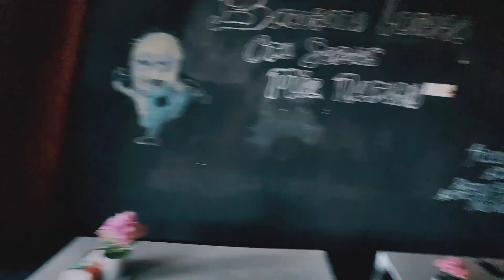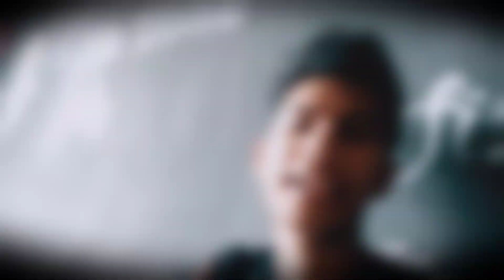Nge VLOG!!! Digangguin sambil gajelas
Vlog ini cuma untuk mengabadikan momen saat produksi foto dan video selama sambil bekerja selang waktu!!!

Shot
editing

a vlog travel
a vlog synonym
vlog a day in my life
vloger a bloger
vlog a new york
vlog baim wong
vlog billy
vlog baim wong dan paula
vlog bahasa inggris
vlog billy syahputra
vlog bcl
vlog bahasa indonesia
vlog bts
b vlogs
b vlogn
vlog b.inggris
mona b vlogs
cardi b vlog
vlog b roll
vlog b.v
mattyb vlogs
vlog citra kirana dan rezky aditya terbaru
vlog cahyaniryn
vlog camera
vlog cahyaniryn terbaru
vlog citra kirana
vlog competition
vlog ciki terbaru
vlog cinta kuya
c vlogs merch
c vlogs
c vlogs stickers
vlog c
elvia c vlog terbaru
vlog c'est quoi
vlogmas c'est quoi
vlog c quoi
vlog dewi hughes terbaru
vlog deddy corbuzier
vlog dory harsa
vlog dinda hauw
vlog didi riyadi
vlog dari jendela smp
vlog deddy corbuzier terbaru
vlog daffa gita
vlogs live tv
vlog dehakims
plan d vlog
vlog d'alex
vlog d'aout lena
vlog d'aout
vlog d'aout lena situation
vlog d'entreprise
vlog editor
vlog el rumi
vlog editor for vlogger
vlog edukasi
vlog evan marvino
vlog exo
vlog editor pro apk
vlog editor pro video beauty filter sticker
e vloge za vse
evlogia
e vloge
e vloga študenti
e vloga za vzdrževane družinske člane
e vloga za uveljavljanje pravic iz javnih sredstev
e vloga za izredno denarno pomoč
e vloga za otroški dodatek
vlog felicya angelista
vlog febby rastanty
vlog fomalhaut zamel terbaru
vlog farida nurhan terbaru
vlog felicya angelista dan immanuel caesar hito terbaru
vlog fadil jaidi
vlog forex
vlog ferdian paleka
v vlog
v vlog eng sub
v vlogs
v vlog verrel bramasta
v vlog youtube
v-logo icon
f daily vlog
vlog f
vlog gita dan daffa terbaru
vlog gen halilintar
vlog gilang dirga
vlog gita vbpr
vlog gading marten
vlog gus azmi
vlog gen halilintar terbaru 2020
vlog go viral mod apk
g vlogs
bloggi g
vlogger g
gthai vlog 01 tiger & tee
g idle vlog
(g)i-dle vlog in new york
g.a.m.e vlog
logitech g pro wireless
vlog horor
vlog hp
vlog horor indonesia
vlog haico van der veken
vlog heiraks
vlog hari kemerdekaan
vlog hito
vlog halilintar
hvlog
vlogger h
h&t vlog
h&m vlog
jasmine h vlogger
h family vlogs
b&h vlogging
j house vlogs
vlog itu apa
vlog indonesia
vlog ichal muhammad
vlog inong sam
vlog imel putri cahyati
vlog irish bella dan ammar zoni
vlog ivan gunawan
vlog irish bella terbaru
i vlogged my acid trip
i vlog tv
i vlogged my colonoscopy
i'm vlogging here
i vlogged something
i vlogged the most stressful month of my life
i vlog significato
i vlog my day
vlog japan
vlog japan high school
vlog jepang
vlog jefan nathanio
vlog jalan jalan
vlog judika
vlog jedar
j vlogs
j vloggers
j vloggers reddit
j vlogs house
j vlogs youtube
j vlogs family
vlog j hope
vlog kemerdekaan
vlog kimbab family
vlog korea
vlog keanu
vlog kbbi
vlog kamera
vlog kemerdekaan indonesia
vlog krisdayanti
k vlogs
k vloggers
kvlogin
brooke k vlogs
vlog k clique
tim k vlogger
k family vloggers
vlog lesti
vlog lesti dan rizky billar
vlog lucu
vlog lesti dan rizki
vlog lesti kejora
vlog luar negeri
vlog lee min ho
vlog lesti channel
l vlogs
lv logo
vlog l gh5
vlog l to rec 709
vlog l lut
vlog l panasonic
vlog l g9
vlog l gh5 free
vlog melaney ricardo
vlog makanan
vlog music
vlog makan
vlog motor
vlog megan domani
vlog me
vlog madrasah 2020
m vlogs
m vlogs youtube
mo vlogs sister
m vloggest
vlognow.me
m o vlogs
m&n's vlog
dennie m vlogger tbs
vlog natasha wilona
vlog naisa
vlog natasha wilona terbaru
vlog natasha wilona terbaru 2020
n vlogs
l n vlog
trip n vlog full movie
download trip n vlog pulang kampung
vlog n 88
vlogger n
vlogs and gaming
vlog orang indonesia menikah dengan bule
vlog ochi rosdiana
vlog orang korea
vlog orang jepang
vlog orang luar negeri
vlog oki setiana dewi
vlog orang inggris
vlog olahraga
mo vlogs
o vlogerita
o vlogger
vlog o que é
vlog o q é
vlogs o blogs
vlogger o blogger
vloga o nekaznovanosti
vlog prilly
vlog prilly latuconsina
vlog pertama
vlog pocket
vlog putri delina
vlog pertama ria ricis
vlog png
vlog pemula
hp vlog
hp vlog murah
hp vlog 3 jutaan
hp vlog terbaik 2020
hp vlogging
hp vlog murah 2020
hp vlog dibawah 2 juta
hp vlog 2019
vlog qiss you
vlog qiss you tv
vlog qorygore aokigahara
vlog q&a
vlog quotes
vlog quarantine
vlog questions
vlog que es
vlog q and a questions
q&a for vloggers
vlogger q&a
vlogger q es
leica q vlog